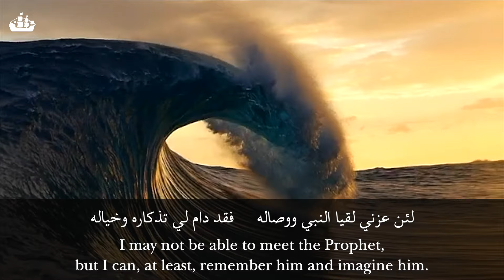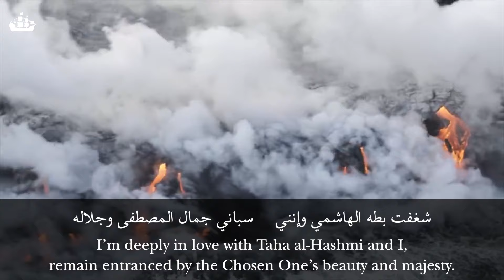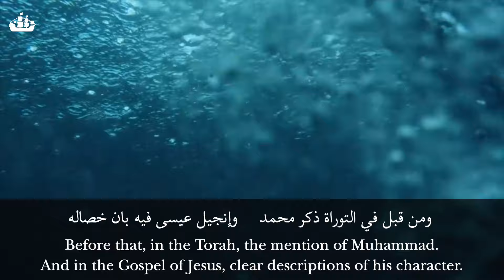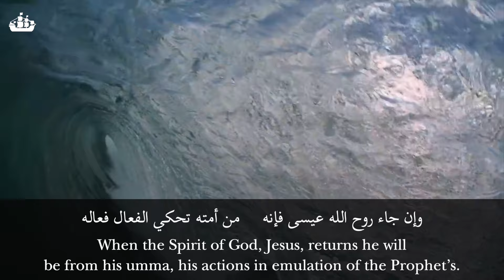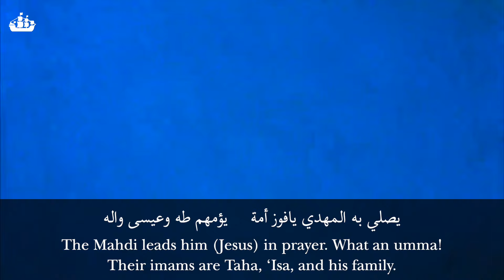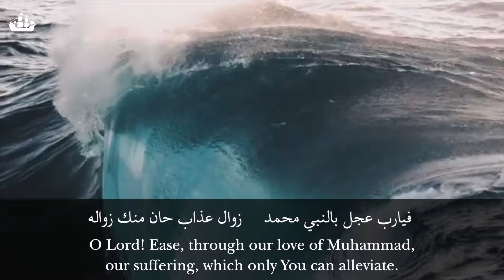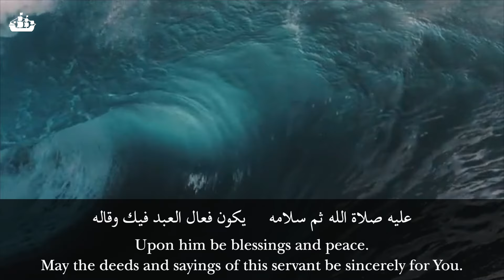Soothe Your Soul - La Inn Azzani by Ibrahim Niass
Watch and listen to this amazing qasida written by Sh Ibrahim Niass and sung by Ahmed Ben Omar.

Listen to our podcasts - SafinaSociety.org/podcast
Read our blog - SafinaSociety.org/blog
Join our online learning community - SafinaSociety.org